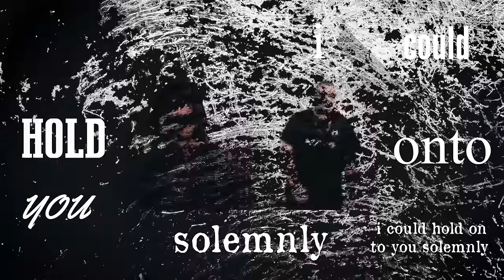Complete & Wesley Black - King Of The World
Beat produced by Boy Banks
Video by Drop Shot Media